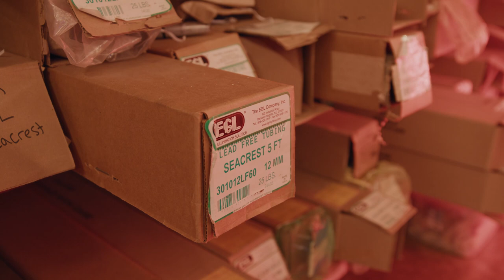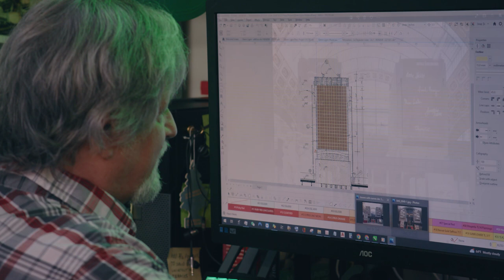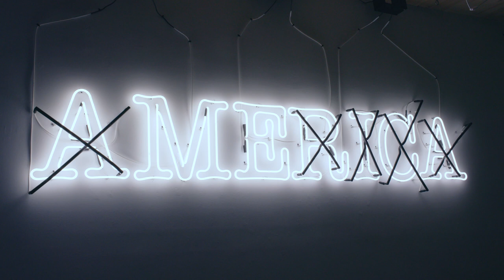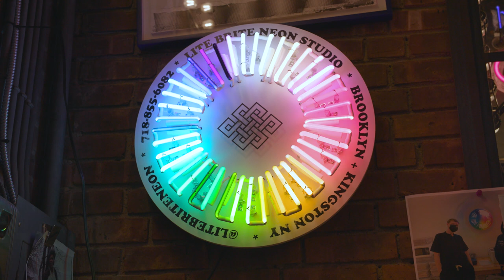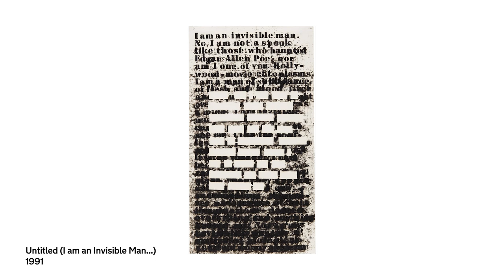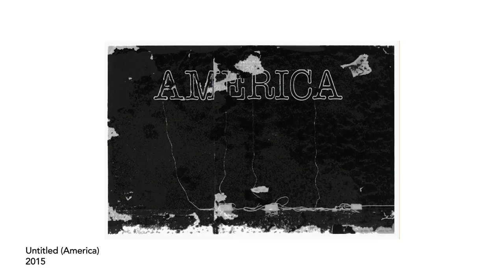Glenn Ligon: Neon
‘The way you know, a painter uses paint, paint is a material, language is a material, Neon is a material. I'm interested in playing with that word as material. To cross it out, to invert it, to put it upside down, to make it blink off and on obnoxiously. It’s all a way of playing with this word  when we think we know what it means.’

For the third film in our Material series, Glenn Ligon takes us upstate to Kingston, New York to meet his long-time collaborator, Matt Dilling, who founded Lite Brite Neon in 1999. The two have been collaborating with the medium over the course of the last 20 years.